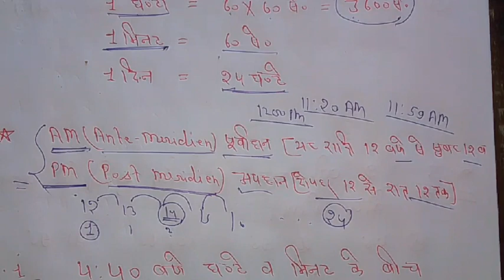CTET 2024/MATH FOR CTET EXAM/ CTET MATH PRACTICE SET 05/ DSSSB MATH / MATH BY TWV